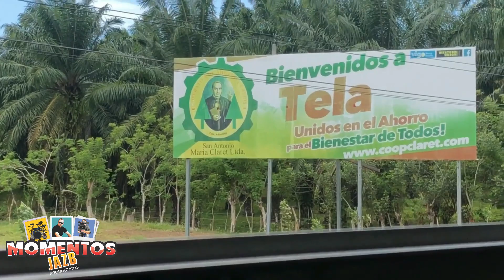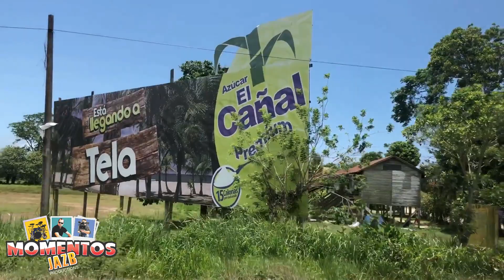Nuestro viaje a las Playas de Tela 2019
Playas de Tela Honduras C.A.
Tela Beach , Honduras C.A.

Viaje familiar Junto con algunos hermanos de la iglesia.
Josue Zuniga